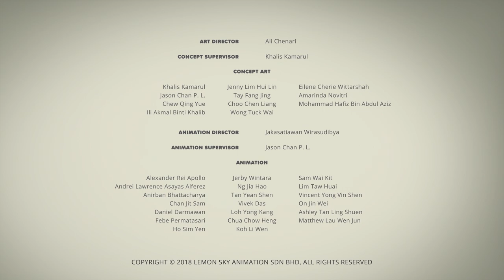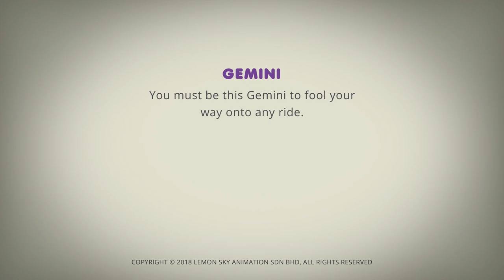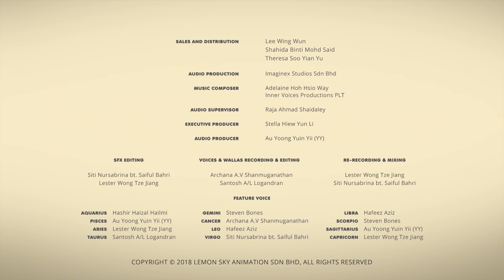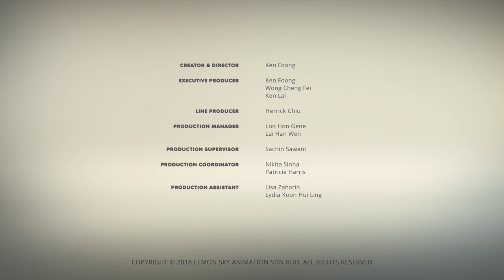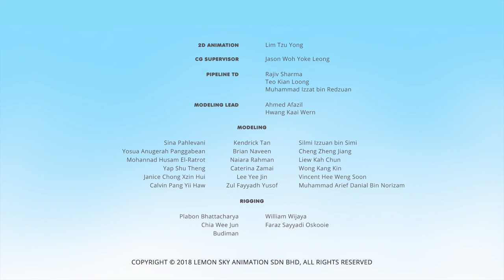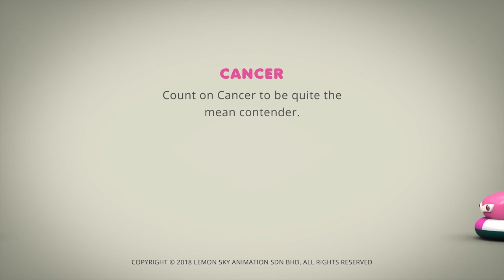AstroLOLogy Cartoon | EXPERT BULL RIDER 🐮 | NEW Episode | Cartoons For Kids | Cartoon Crush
Capricorn wants to become an expert at bull riding. Watch the episode and find out whether it ends well for him or not.

Much Love,
Cartoon Crush